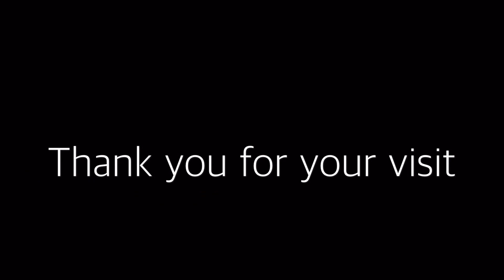みんなだいすき とんかつ！- 失敗しない簡単おいしいレシピ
とんかつというとロースかヒレをつかう人が多いと思いますが、さしがはいっている肩ロースでつくると柔らかくしあがりまます。
（※筋きりは必要です）

豚肉（肩ロース）---320g
塩 少々
胡椒 少々
片栗粉--15g
卵 1個
水 20ml
パン粉--適量
千切りキャベツ--適量
しそ 1枚
大根おろし 適量
ポン酢---適量

＿＿作り方
Step 1 豚肉の下準備
豚肉に塩こしょうをふりかけ、片栗粉をまぶす。
Step 2 パン粉をつける
卵と水を混ぜ合わせ、豚肉を浸し、パン粉をつける。
Step 3 あげる
170度〜180度の油でパン粉をつけた豚肉をあげる。 豚肉が軽くなったら火がとおった合図です。
盛りつけ
お皿に千切りキャベツ、青しそ、大根おろし、トンカツを盛りつける。ポン酢をつけて召し上がる。